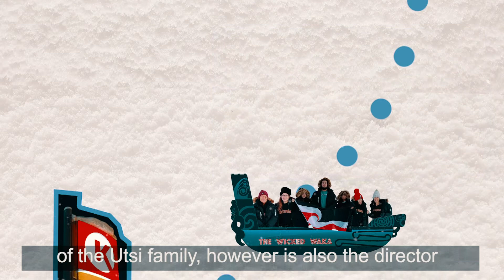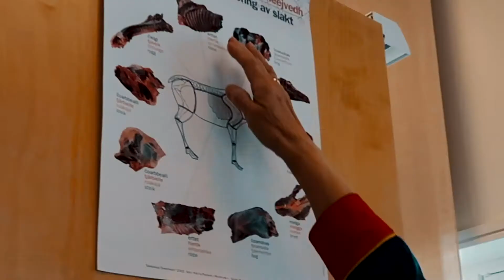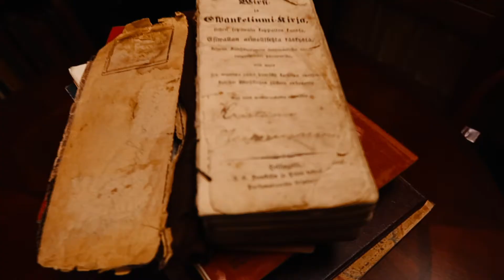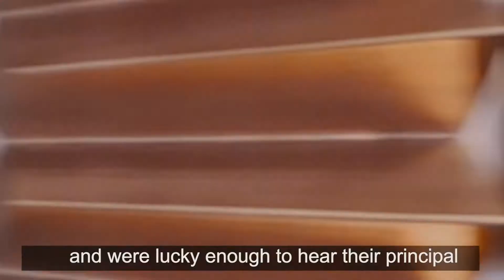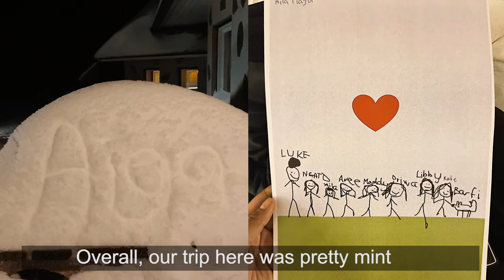Ngā Pakiaka presents Through Our Lens - Sámi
ANEI! Welcome to the "nortiest Norf" of Norway, Kautokeino. This beautiful icy town was freezing and reached a whopping  -30 degrees while we were there. 🥶
We lowkey ate lots of reindeer soup here, which tasted like your typical marae stew🥺 so peep this ep for a little fact about the renetia. ⁣
Fun fact: The Utsi family took up the first film residency at Māoriland in Ōtaki. Anne Laija was also the consultant for Frozen 2! ⁣
Did you know Frozen is based on the beautiful Sámi people and culture here? 👀⁣